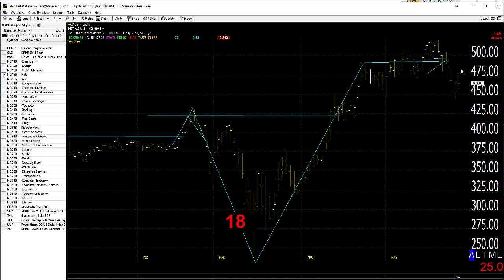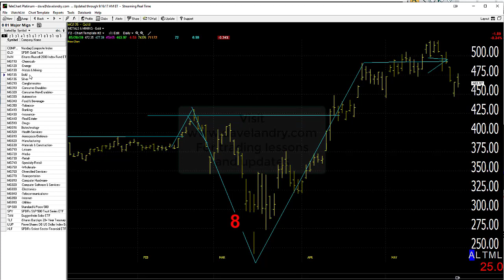05/29/20 Dave Landry's Market In A Minute-Continue To Focus On The Stronger Area BUT Pay Attention!